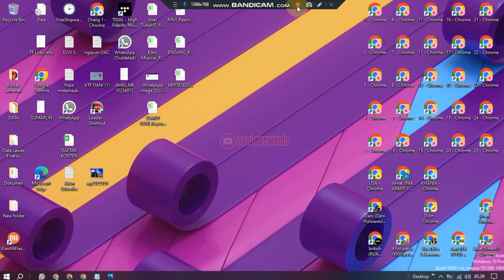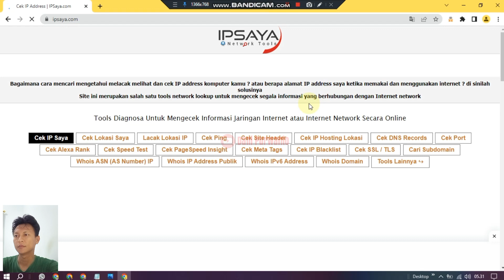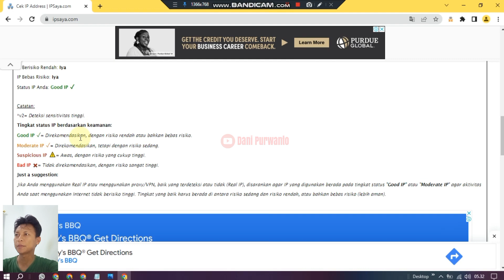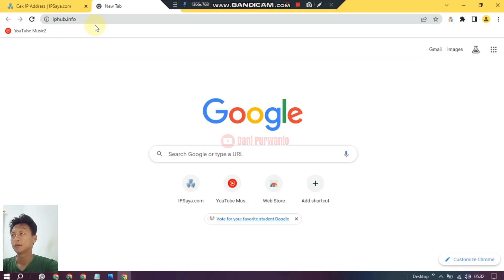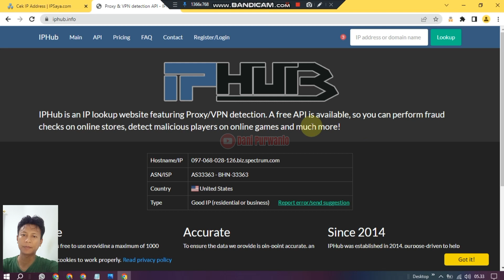Tips memakai proxy agar kejar dollar semakin aman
uk temen2 simak biar gak salah langkah